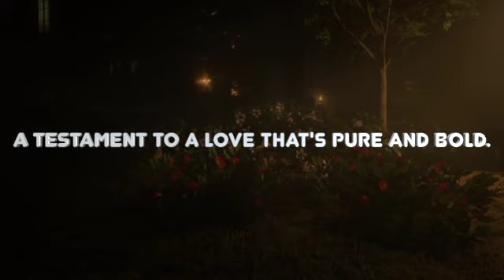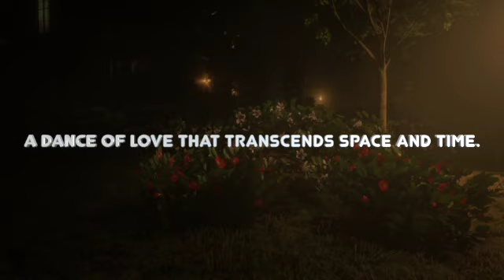In The Silence Of The Night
IN THE SILENCE OF THE NIGHT, I TRACE YOUR FACE,
MEMORIZING EACH CONTOUR, EACH DELICATE GRACE,
YOUR PEACEFUL SLUMBER, A SIGHT TO BEHOLD,
A TESTAMENT TO A LOVE THAT'S PURE AND BOLD.

SLEEPING NEXT TO YOU, THE WORLD FADES AWAY,
LEAVING JUST YOU AND I, IN A REALM WHERE WE SWAY,
IN DREAMS, OUR SOULS INTERTWINE AND ENTWINE,
A DANCE OF LOVE THAT TRANSCENDS SPACE AND TIME.